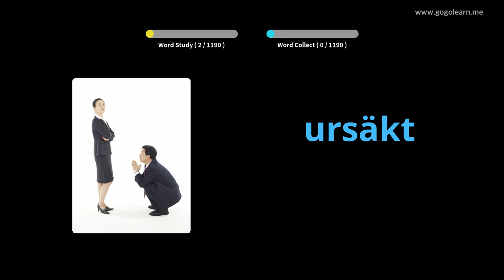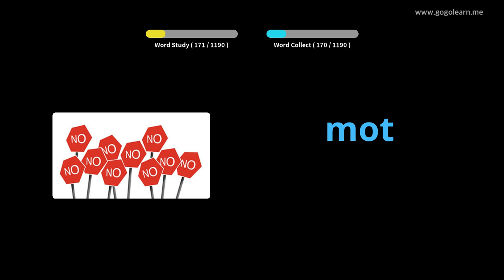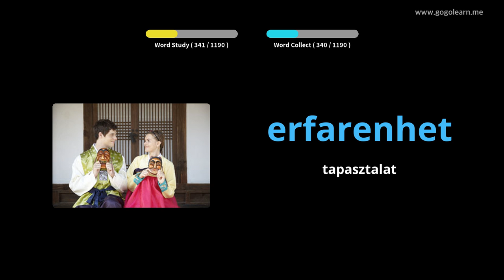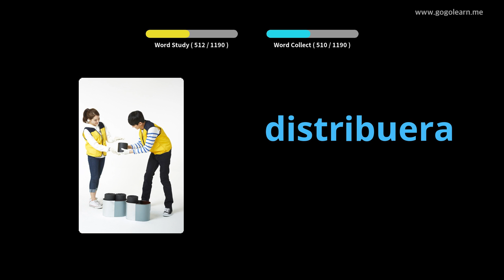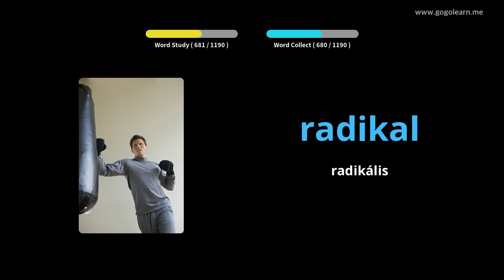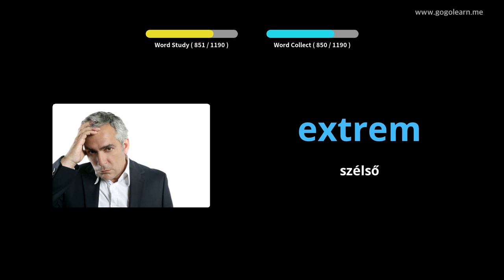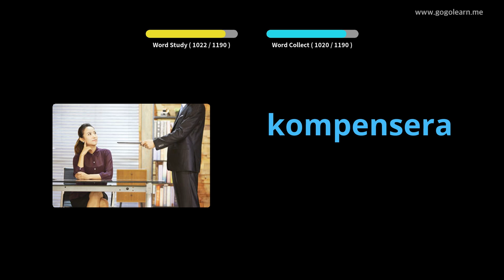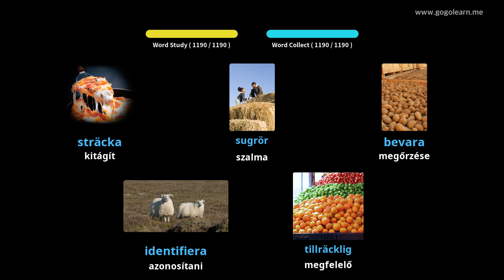Svéd szókincs | Golearn